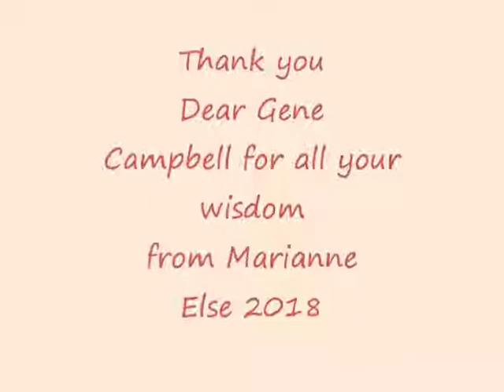Gene Campbell 4 temperaments March 2000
A Memorial to a dear friend: Gene Campbell Gene-Campbell-autobiography - The Photo above is of Gene Campbell, participating in the Rudolf Steiner Centre's Strategic Planning process in September of 2017.  The RSCT Distance Learning program leader and Waldorf homeschooling champion, Gene Campbell, crossed the threshold on August 3rd, 2018. There will be a gathering in tribute to her on Sept. 8th in the Toronto Waldorf School music room. The following was written by Gene about her life, some years ago: Please see the link above... Please know that this was recorded in 2000 and there is a short pause at 45 minutes where the 3rd part of the recording starts... please share with your friends and enjoy...